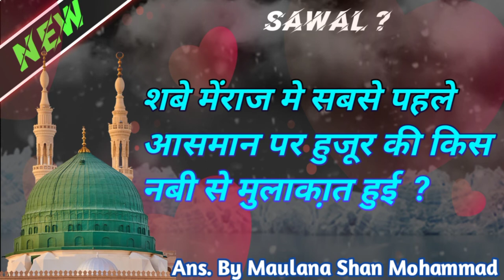Shabe meraj me sab se pehle aasman par huzoor ki kis nabi se mulaqat hui ? | Ans. by Shan Muhammad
Sawal no.78
Title : Pehle aasman par huzoor ki  mulaqat kis nabi se hui ?
Voice : Maulana Shan Muhammad
Editor & Created by : Saif-E-Hind
Upload Date :  17 / 09 / 2022